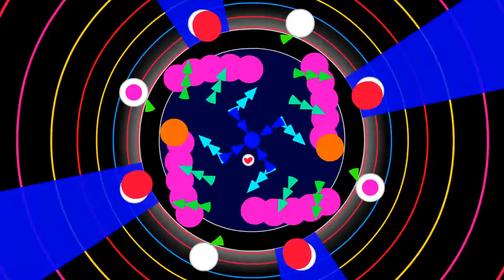Soundodger+ - Arachnid 100% by jellorain [Hyper Mode]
Song - Arachnid by Circuit Bent